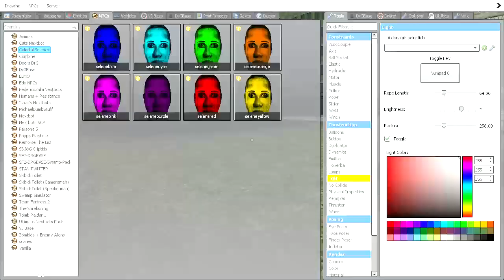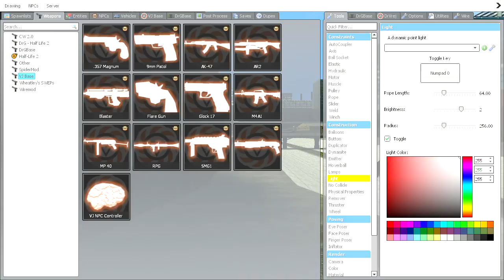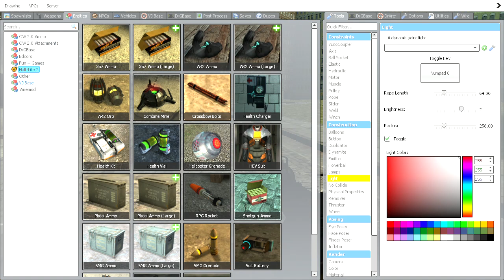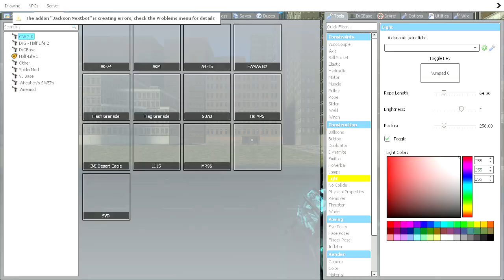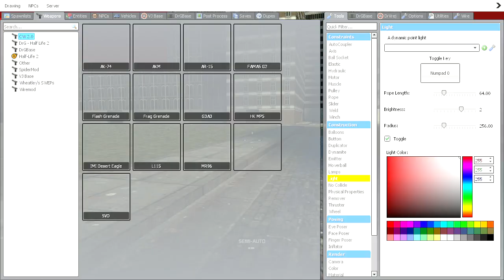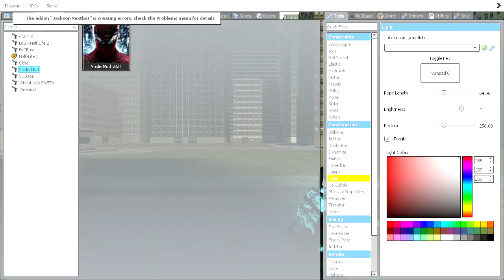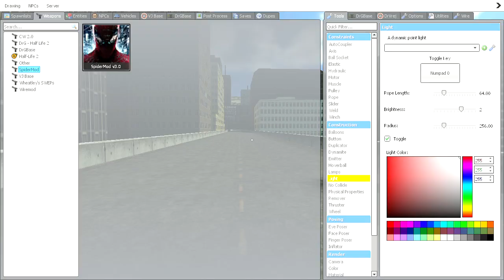Selene Delgado Red , Smurf Cat & Michael Jackson Scary Moments Gmod